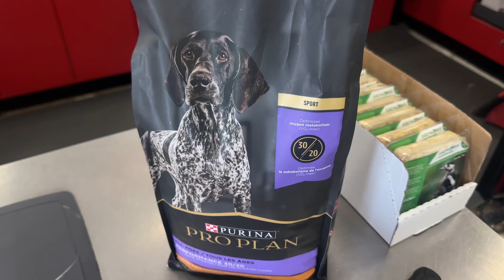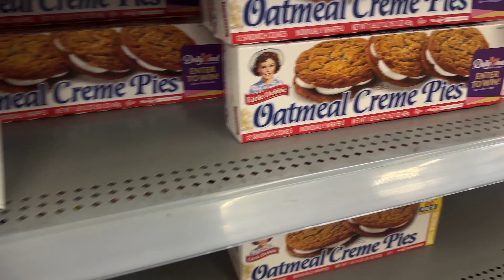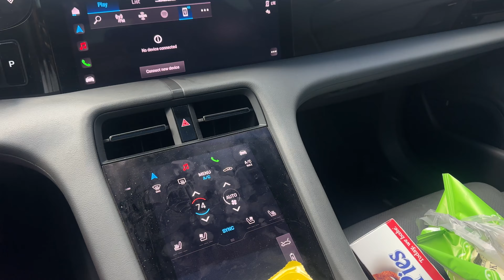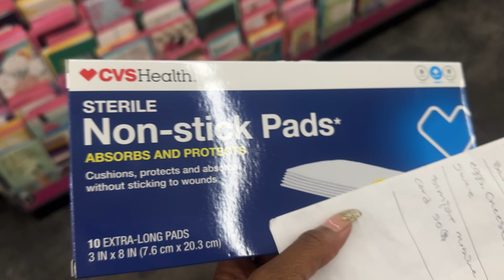VLOG: HOW TO MAKE HOMEMADE BREAKFAST SAUAGE SANDWICH|RUNNING ERRANDS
Hey babes, day 5 is a little behind. During this video I went to Alabama to see my lover and run some errands for him. I enjoy cooking but only when I have time so expect more cooking videos from me. You all that breakfast sausage sandwich is next level good make sure you all try it out at home. See you next Vlog!!

00:00 INTRO/WALMART RUN
03:56 SEEING BOO BAE/DINNER
04:57 RUNNING ERRANDS
08:15 CVS
10:56 COUSIN TALK
12:00 BREAKFAST SAUSAGE SANDWICH
15:31 DINNER (HAMBURGERS)

[BUSINESS INFO]